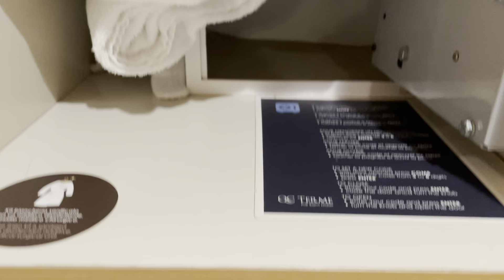Terme di Pre Saint Didier. Vi raccontiamo la nostra esperienza - Valle D'Aosta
Benvenuti nel nostro viaggio attraverso le affascinanti Terme di Pré-Saint-Didier, situato tra le maestose vette delle Alpi italiane. In questo video, vi condurremo in un'avventura rilassante e rigenerante in uno dei luoghi termali più rinomati d'Europa.

Scoprirete la bellezza naturalistica di questo paradiso alpino mentre ci immergiamo nelle acque termali cristalline che sgorgano dalle profondità della terra. Attraverso immagini mozzafiato e testimonianze coinvolgenti, vi guideremo attraverso le varie piscine termali all'aperto e gli idromassaggi circondati da paesaggi montani mozzafiato.

Viaggiamo attraverso i secoli per scoprire la storia millenaria di queste terme, dalle loro origini antiche fino ai moderni impianti termali che offrono comfort e relax ai visitatori di oggi. Esploreremo anche le terapie termali e i trattamenti benessere disponibili, progettati per rigenerare mente, corpo e spirito.

Non mancheremo di esplorare anche i servizi offerti dalle Terme di Pré-Saint-Didier, dalle saune alle aree relax, fino ai ristoranti che offrono prelibatezze culinarie locali.

Se siete alla ricerca di un'esperienza di relax immersi nella natura incontaminata delle Alpi, le Terme di Pré-Saint-Didier sono il luogo ideale. Unisciti a noi in questa avventura di benessere e scoperta!